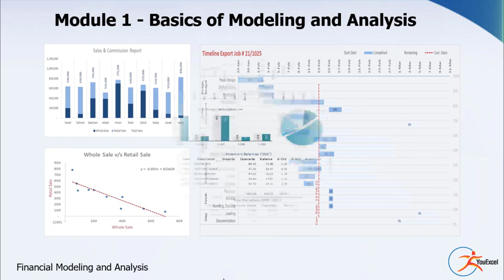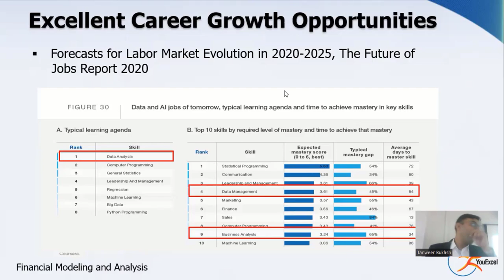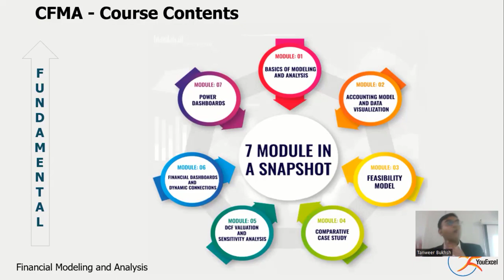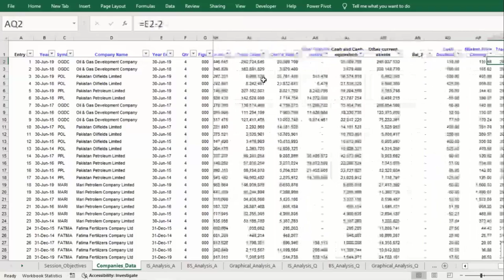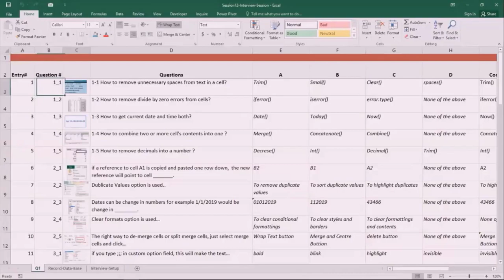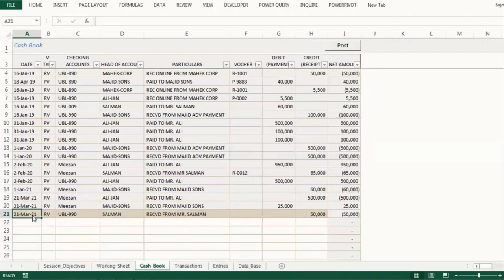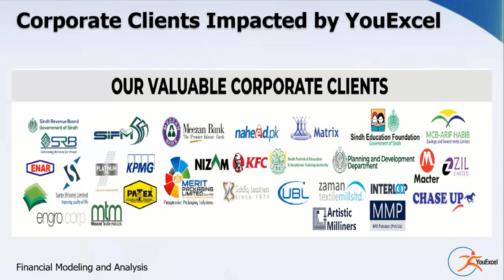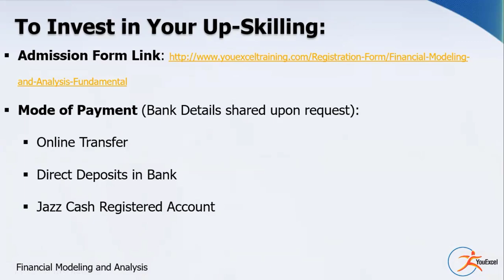Watch Financial Modeling & Analysis Demo Session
🌟 𝐒𝐭𝐞𝐩 𝐢𝐧𝐭𝐨 𝐭𝐡𝐞 𝐄𝐱𝐜𝐢𝐭𝐢𝐧𝐠 𝐖𝐨𝐫𝐥𝐝 𝐨𝐟 𝐅𝐢𝐧𝐚𝐧𝐜𝐢𝐚𝐥 𝐌𝐚𝐬𝐭𝐞𝐫𝐲! 📊 Are you prepared to unlock the secrets of financial analysis? "𝐌𝐚𝐬𝐭𝐞𝐫𝐢𝐧𝐠 𝐅𝐢𝐧𝐚𝐧𝐜𝐢𝐚𝐥 𝐌𝐨𝐝𝐞𝐥𝐢𝐧𝐠 & 𝐀𝐧𝐚𝐥𝐲𝐬𝐢𝐬 𝐟𝐫𝐨𝐦 𝐀 𝐭𝐨 𝐙" Whether you're a financial beginner or a seasoned pro, this training session is your gateway to financial success!